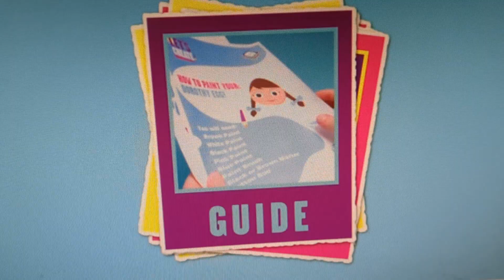Let's recap to go over how to paint your eggs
recap time